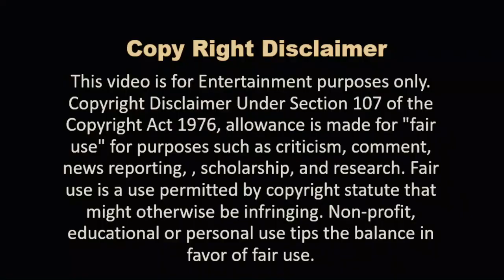Jawan Khubsurat Ladki Ny Kra Bura Kam | Full Movie Summarized